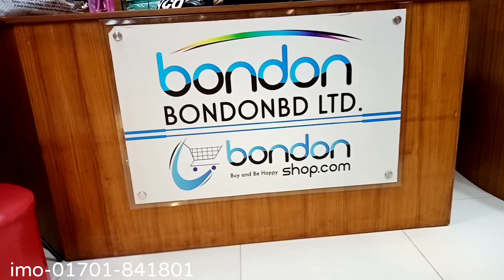পাকিস্তানি ভেলভেট কাপড়ের পার্টি শাল 2020/Pakistani valvate shawl/Party shawl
Payment process & Billing: ঢাকার ভিতরে পন্য  হাতে পেয়ে মূল্য পরিশোধ করুণ। ঢাকার বাহিরে ৳৩০০ টাকা bkash করে বুকিং করুণ এবং বাকিটা কুরিয়ারে দিয়ে পন্য বুঝে নিন। ঢাকার ভেতরে সার্ভিস চার্জ ৳৬০ টাকা, ঢাকার বাহিরে সার্ভিস চার্জ ৳১০০-১৫০ টাকা

Hotline: 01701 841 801 imo / 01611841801 imo

Sales Center 02: Bondonshop.com Grand Zam Zam Tower Ltd. Floor: 2, Shop no:309-310, Sector-13, Uttara, Dhaka-1230.